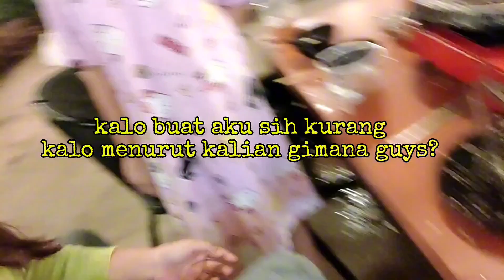Olu Coffee & Grill Pakansari Review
Ceritanya aku nyobain ke Olu Coffee & Grill Pakansari karena liat iklan promo 189K buat 4 orang. Ternyata pas sampe sana, eh… promo itu nggak ada! 😱 Mungkin itu cuma hoax atau iklan yang menyesatkan deh! Aku akhirnya coba pesen paket 120K buat 3 orang, tapi ada biaya tambahan es teh manis yang nggak termasuk dalam paket. Gimana, guys, ada yang pernah ngalamin hal serupa? Yuk share pengalaman kalian di kolom komentar! 🤔✨

Dukungan & Apresiasi
Terima kasih atas dukungan melalui
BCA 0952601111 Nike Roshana